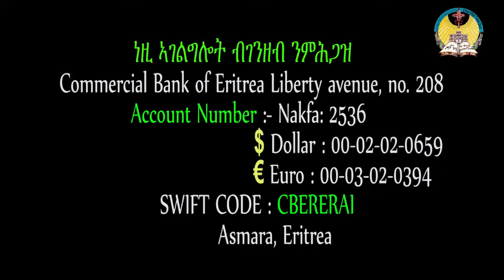lisan tewahdo web TV: ኣከባብራ በዓል ጥምቀት ቀዳማይ ክፋል